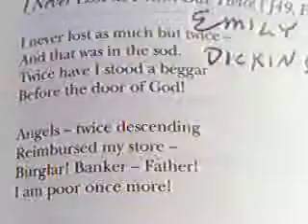I Never Lost As Much But Twice by Emily Dickinson